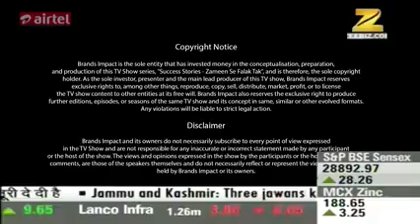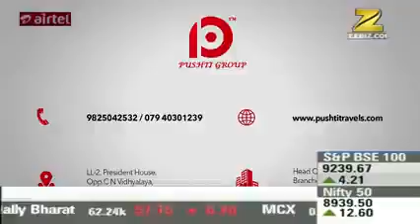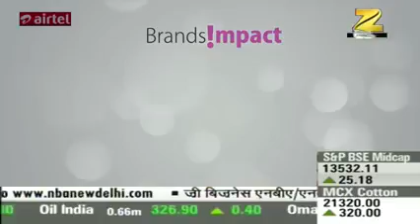Allied Digital CMD- Mr.Nitin Shah - Most inspiring success stories -Zee Business